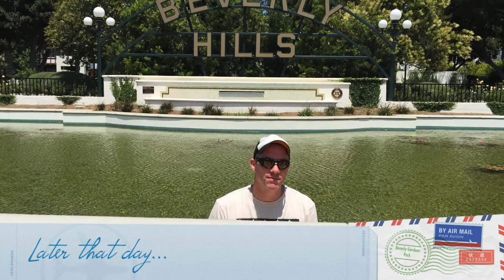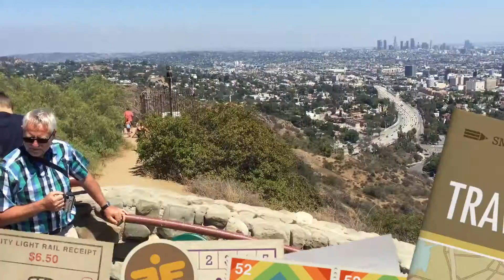We Took a Vacation to California and Here Are Some of the Photos and Videos